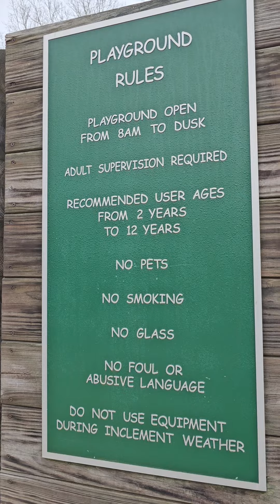The Jackson Jungle